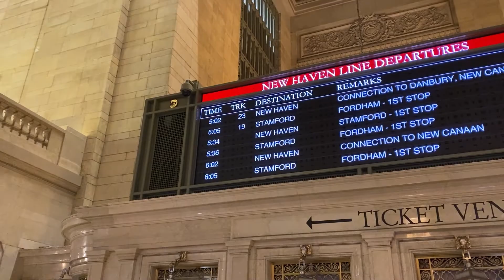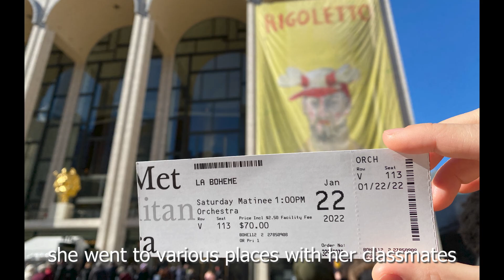【Stanford University】New York Dorm Tour|スタンフォード大学ニューヨーク寮ツアー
Dorm in Brooklyn| About the Bing Overseas Studies Program| Thank you for your good button👍

[動画の日本語訳]Japanese Translation of the video
アロハママの娘は2022年のスタンフォードニューヨークでの冬季プログラムに参加しました。
今日はスタンフォード大学ニューヨークの寮をご紹介しましょう！
ブルックリン橋駅からマンハッタンにある会社にインターンシップに行ったり、授業に出たりしていました。
ここの駅からドームまでは徒歩でおよそ5分です。
慣れない厳しい気候のニューヨークで彼女は雨の日も吹雪の日も毎日通いました。
一番思い出深かったのはタイムズスクエアに行って友達とアーケードゲームをした事。
スタンフォード大学の寮はこのアパートの中にあります。娘の部屋は10階の角部屋です。
寮は二人部屋でそれぞれ専用のバスルームがあります。
キッチンは部屋で共同で使います。
何よりも部屋の窓からのマンハッタン島の景色が素晴らしい✨
ドームを拠点にクラスメートや現地で知り合った仲間といろいろなところへ行ったり、美味しいものものを食べたりニューヨークを満喫しました😋
スタンフォード大学ニューヨークプログラムの良い点はうまく設計され、自由の女神の旅やブロードウェイのショーのように楽しい有料アクティビティが満載。彼らは金曜日にブロードウェイでハデスタウンを観ました。
悪かった部分は忙しすぎる事です。インターンシップは月、火、木、金曜日で1日8時間労働、そして水曜日と、時々火曜日の夜には授業があり、さらに週末と平日のプログラム活動があります。
2ヶ月半住んだこの部屋とも今晩でお別れです！
次の四半期はカリフォルニアのスタンフォード大学寮へ戻ります。
でも彼女のジャーニーはまだ始まったばかり、今後も海外プログラムへ参加予定です。
また世界のどこかでお会いしましょう❗

☆スタンフォード大学のニューヨーク校のクラスルームツアーは前回の動画をご覧下さい❗